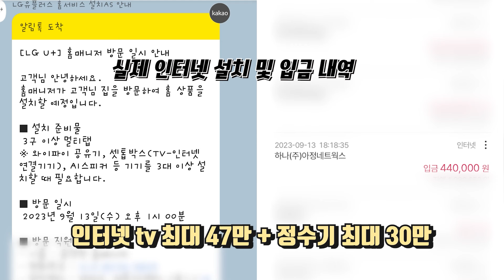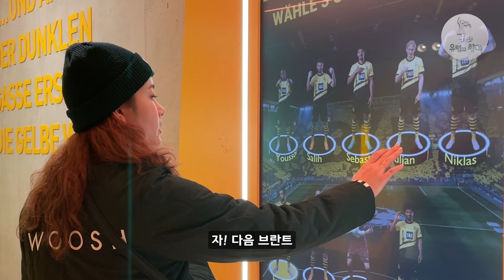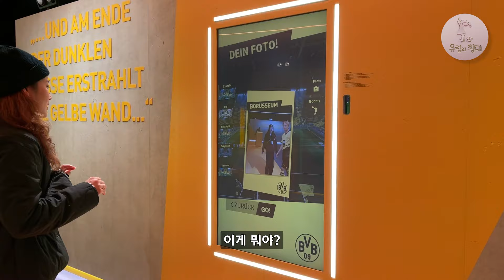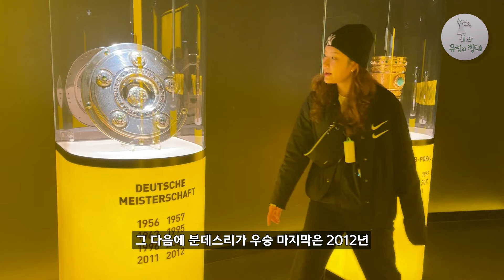독일에서 가장 큰 도르트문트의 홈구장 지그날 이두나 파크 구장 투어! [유럽의 쵱내#21🇩🇪]